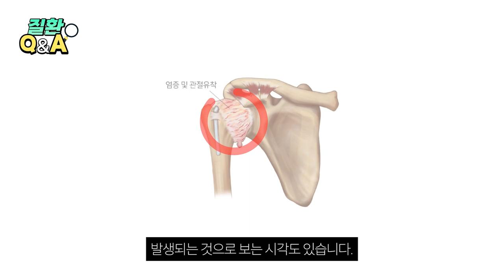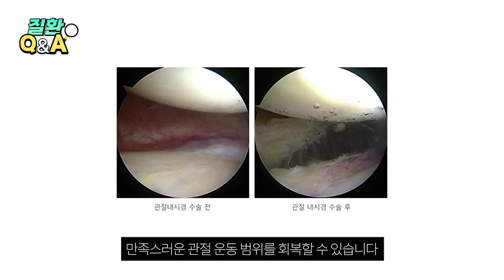[관절질환] 오십견 자연치유 된다? 원인부터 증상 치료방법까지!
오십견은 50대에만 생긴다? 삐빅🙅
오십견 대한 모든 것
새움병원 이승건 원장님이 알려드립니다!

00:04 오십견이란?
00:33 원인
00:55 증상
01:48 치료방법
02:38 마무리

▶ 새움병원
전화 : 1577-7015